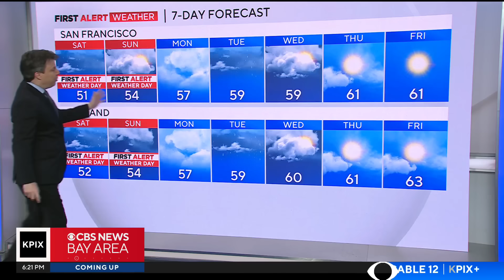First Alert Weather Saturday night forecast 3-2-24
Meteorologist Darren Peck explains why the Sierra Nevada is getting so much snow in this storm system.